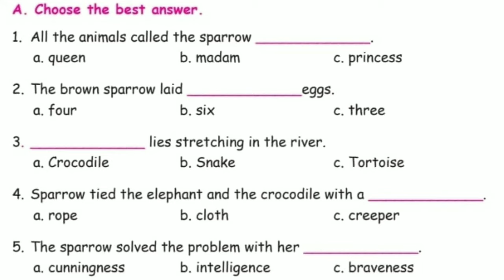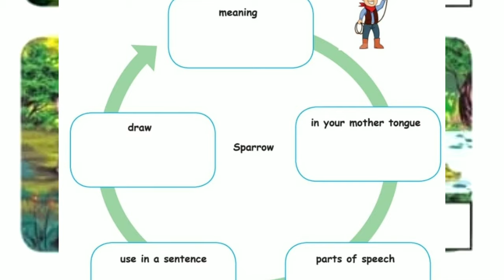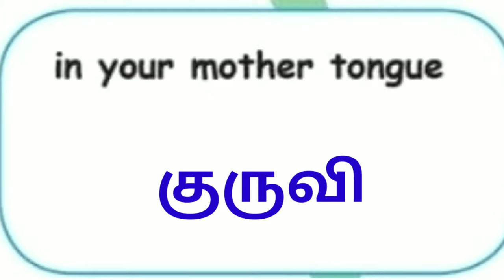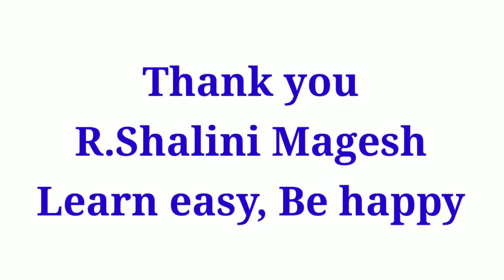5th std - The witty sparrow book ex unit 1 - English - Third term - Pg.no 87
This video helps to answer the questions in the exercises.